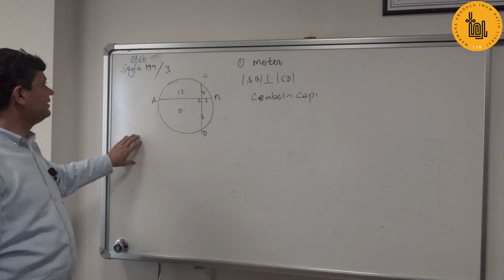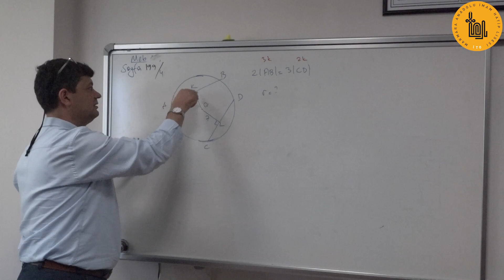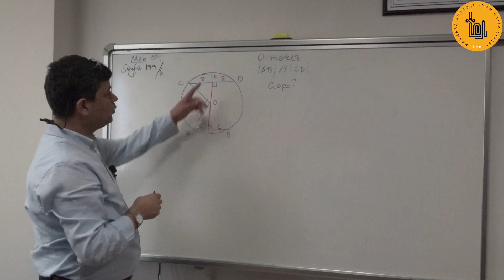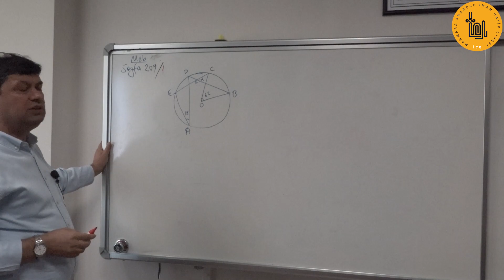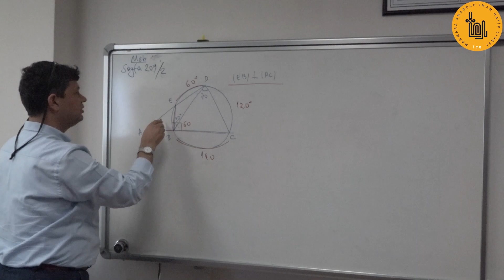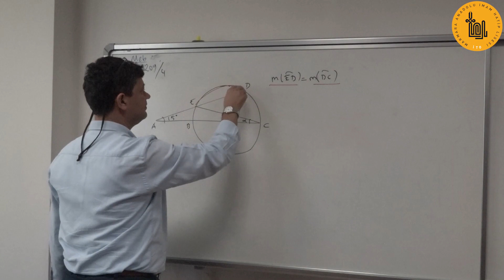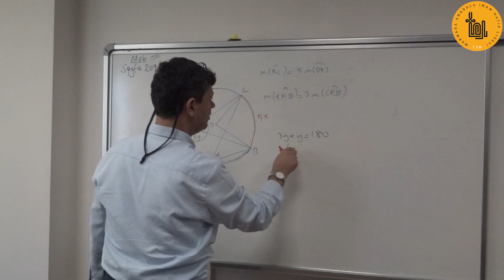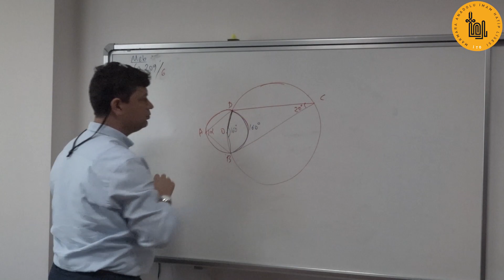11.Sınıf-Matematik Çemberler-Soru Çözümü (Selami Yapıcı)